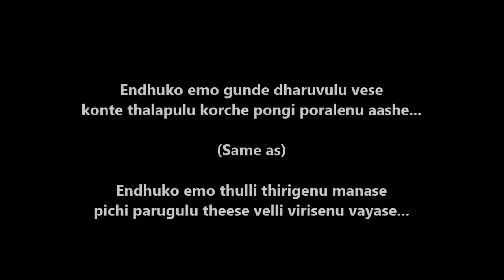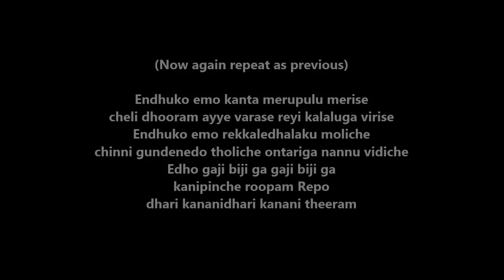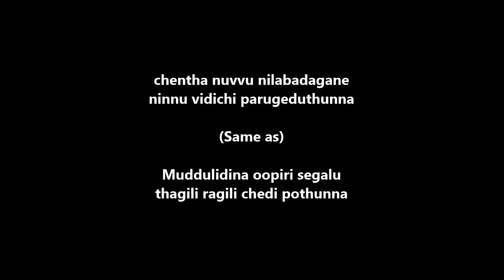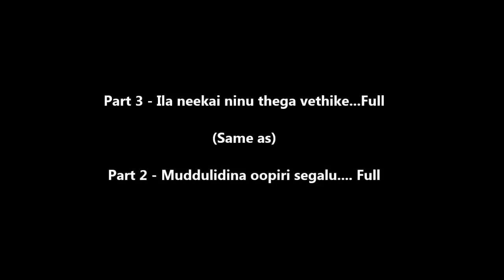Enduko Emo - Rangam - Piano Tutorials | 1200 Songs BOOK/PDF @399/- 7013658813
BEST PACKAGES

- SAMPLE PDF'S

Bank Details

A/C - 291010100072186